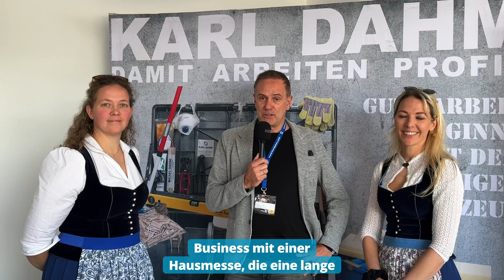Interview mit den Geschäftsführerinnen von Karl Dahm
Anlässlich 31.Karl Dahm Handwerker-Tage im schönen Seebruck am Chiemsee unterhielten wir uns mit den beiden Geschäftsführerinnen von Karl Dahm, Carolin Heuckmann-Wiesinger und Felizitas Heuckmann, über die besondere Anziehungskraft ihrer Hausmesse, für die Handwerker jedes Jahr aus ganz Deutschland anreisen. Einer der Gründe ist sicherlich die familiäre Atmosphäre dieses Events - ein anderer der Bayerische Abend.